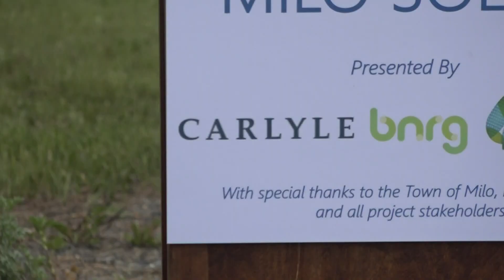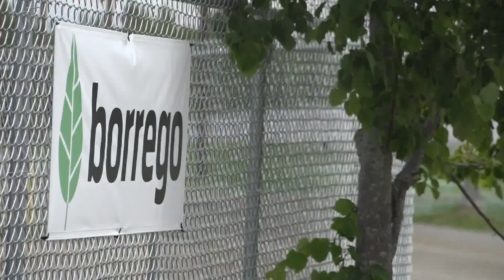Senator Susan Collins visits solar field project and how it impacts local communities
As Maine continues its investment in renewable energy, one solar farm is setting the standard for similar projects to come.